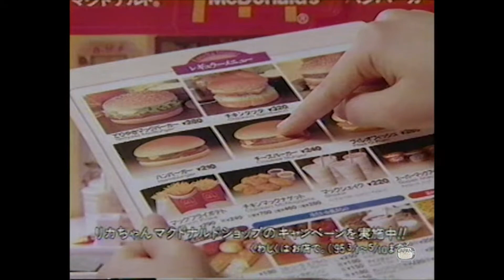Licca Chan McDonald's Commercial Compilation 90s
A small compilation of Takara Licca McDonald's promos advertising for the McDonald shop playset.
 These aired in Japan inn the 1990s.
 Some lovely retro doll ad nostalgia~